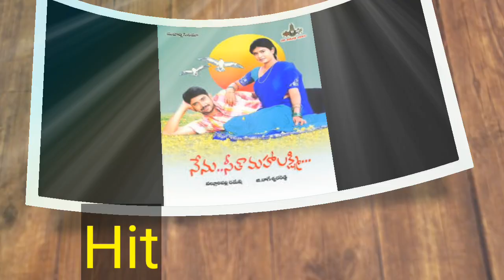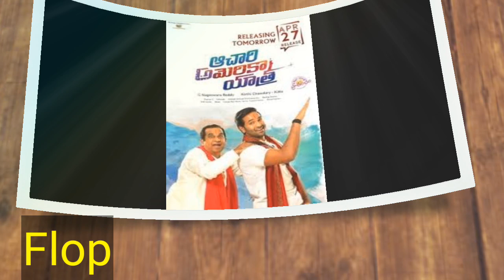Director G.Nageswara Reddy Hits And Flops All Telugu Movies List Upto Gully Rowdy | Telugu Solo ET